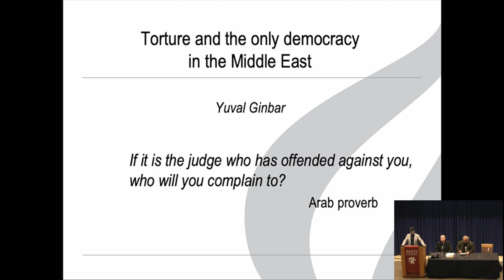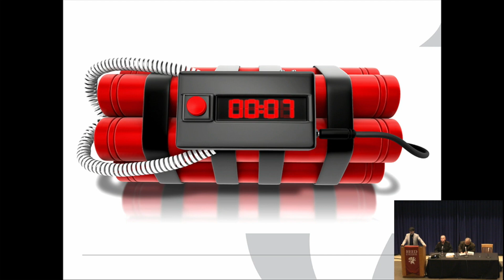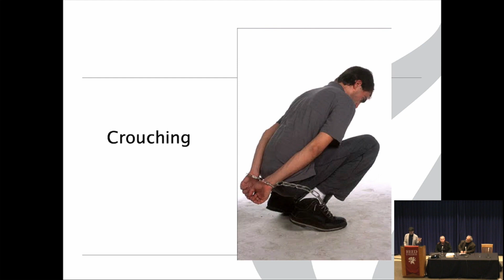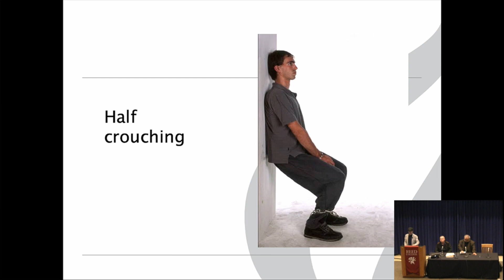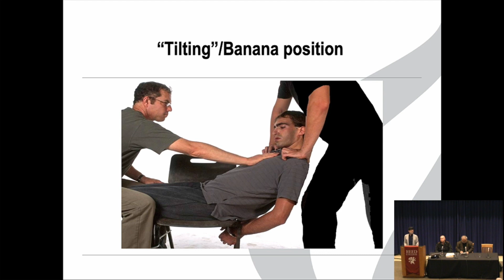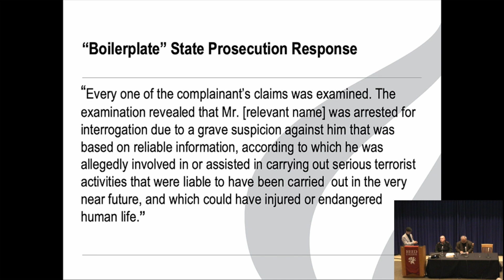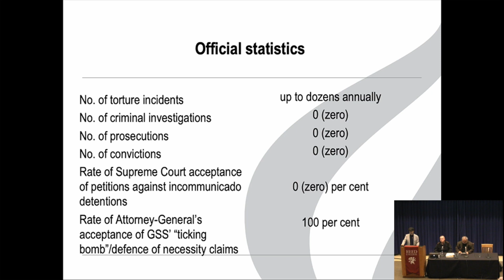"Torture, Truth, and Democracy:" A Conversation with Mark Fallon and Yuval Ginbar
Populism and acceptance of torture are growing worldwide. Torture is happening to migrants as well as enemy combatants, ordinary prisoners as well as terrorists. In this new world, what are the prospects of human rights and democracy? Yuval Ginbar and Mark Fallon address efforts at torture prevention in a time of war and terror: successes, failures, and prospects for the future. Professor Darius Rejali will moderate the panel.

Mark Fallon is the former NCIS Deputy Assistant Director for Counterterrorism and Senior Executive within the Department of Homeland Security. His extensive counter-terrorism experience includes leading the USS Cole Task Force, and serving as the Deputy Commander of the task force investigating the al-Qaida terrorist network for trials before military commissions. Fallon is the author of Unjustifiable Means: The Inside Story of How the CIA, Pentagon and US Government Conspired to Torture.

Dr. Yuval Ginbar is a Legal Adviser at Amnesty International. As their leading expert on torture prevention and treatment of prisoners, Ginbar shaped Amnesty International’s legal positions on the war on terror. He is the author of Why Not Torture Terrorists? Moral, Practical and Legal Aspects of the 'Ticking Bomb' Justification for Torture, and previously worked for B’Tselem, the Israeli Information Center for Human Rights in the Occupied Territories and the Public Committee Against Torture in Israel.